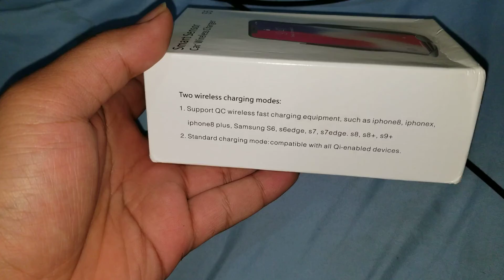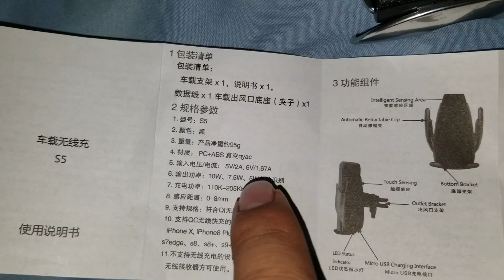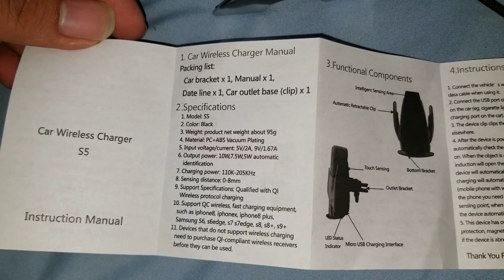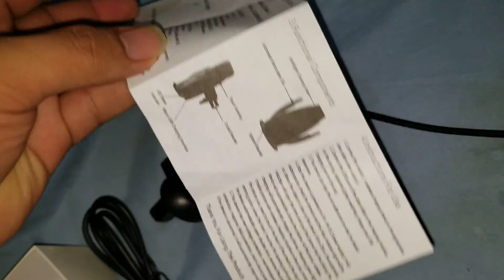Unboxing Wireless Charger - 10 April 2021